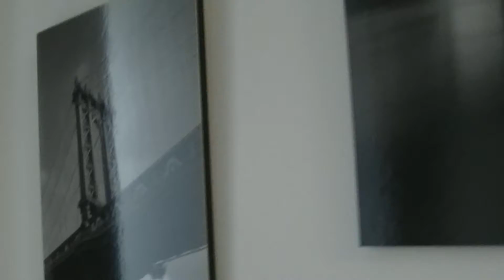INSANE HOME TOUR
INSANE HOME TOUR - un modo diverso per presentarvi casa.
Mettetevi comodi e godetevi lo spettacolo!

Ecco il link al nostro ultimo video:
NOI SIAMO CON ASIA ARGENTO!